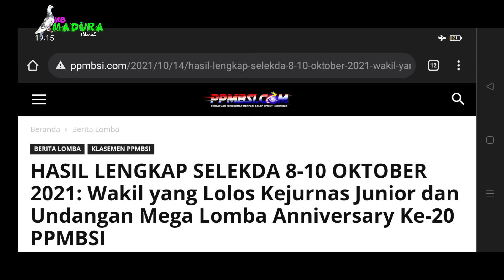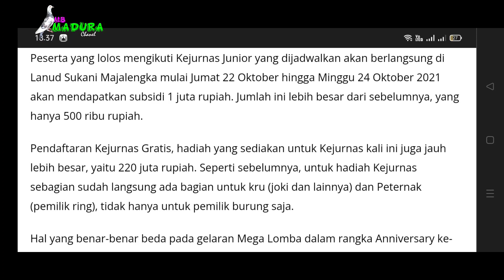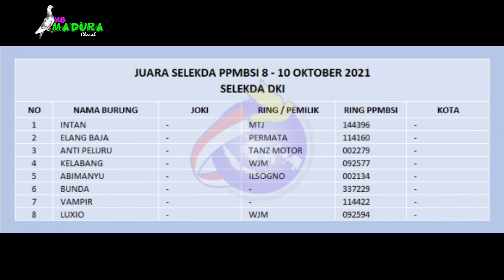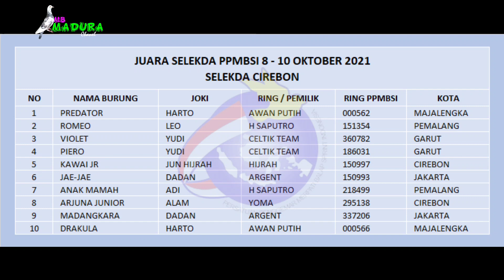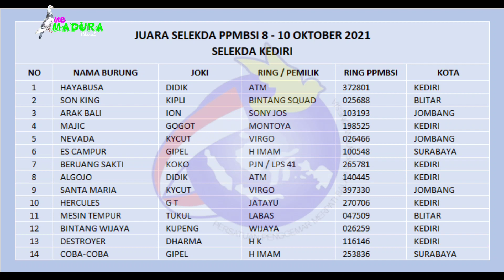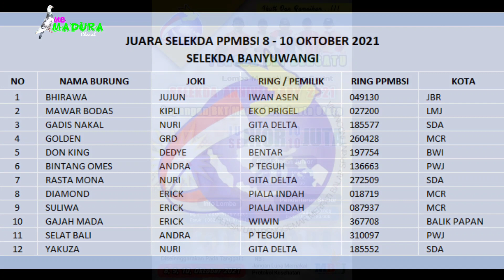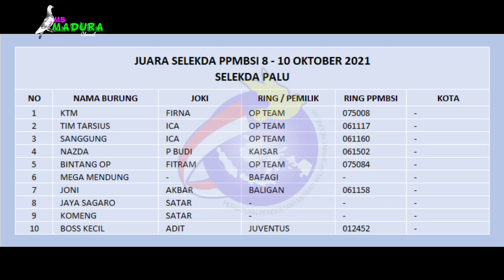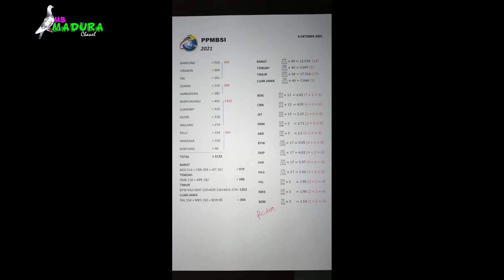DAFTAR PARA JUARA SELEKDA YANG BERLAGA DI SELEKNAS ANNIVERSARY KE-20 PPMBSI MAJALENGKA